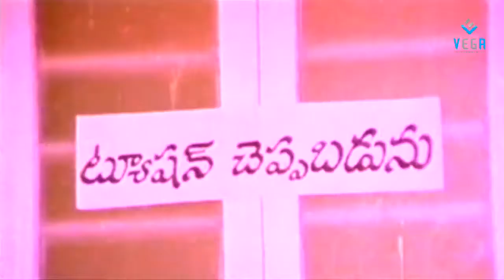Vivaha Bhojanambu Movie - Rajendra Prasad and Suthivelu Comedy Scene